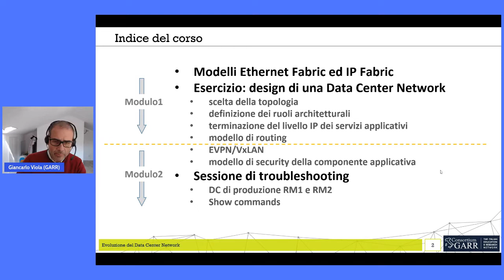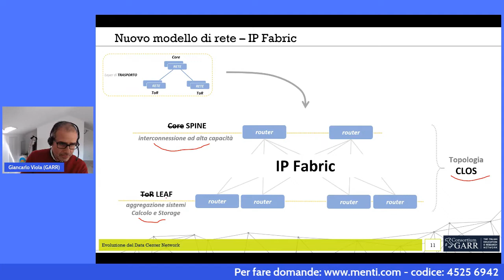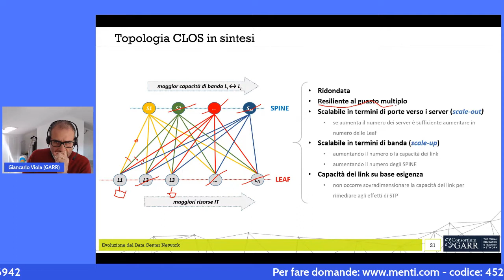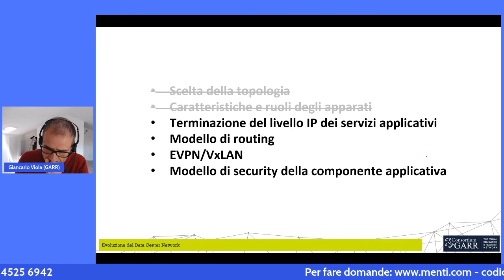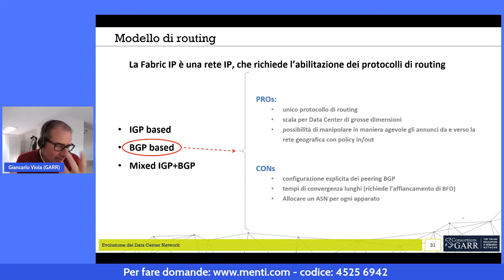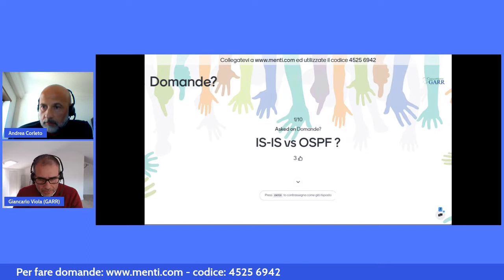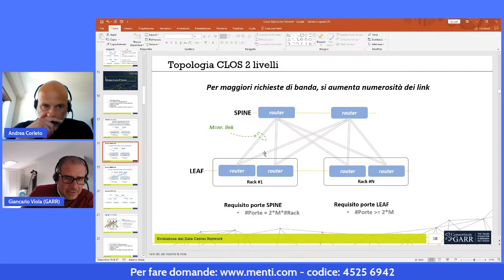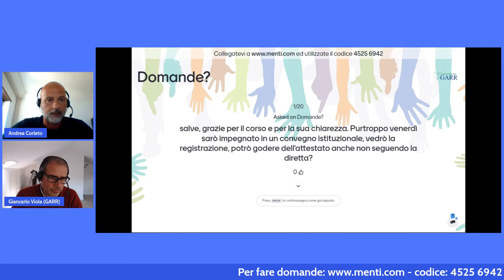L’evoluzione della rete nei Data center - Modulo 4 - parte 1 - Corso APM GARR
Le infrastrutture di rete nei Data Center sono state integrate, in questi ultimi anni, all'intero di un processo di evoluzione, stimolato dal
cambiamento architetturale dei servizi applicativi. Il modulo, nella sua prima parte, introduce le nuove tecnologie di rete EVPN/VxLAN alla base del nuovo modello di rete, e conclude con esempi pratici di configuazione ed una breve sessione di troubleshooting su una rete in esercizio.